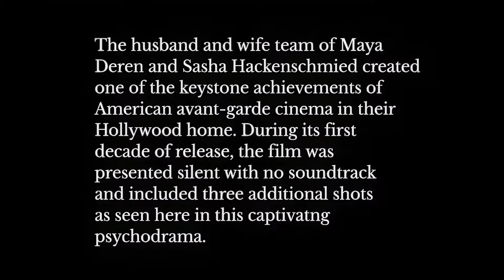48fps! Meshes of the Afternoon (full short film, Maya Deren, 1943)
The amazing short Meshes of the Afternoon, in full, remastered and in 48fps. Very proud of this copy! The original short is silent, so there's no audio whatsoever over the images.